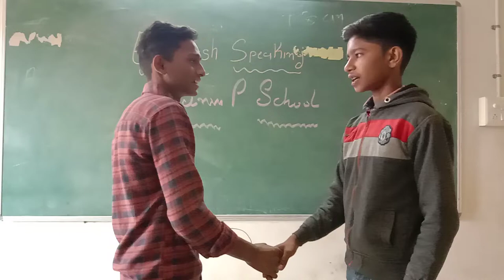Practice For Speaking in English / Govt. School In Vecation Batch / PART 2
ANJANVA PRIMARY SCHOOL
ATUL M VASAIYA
TA-SANTRAMPUR DIST-MAHISAGAR